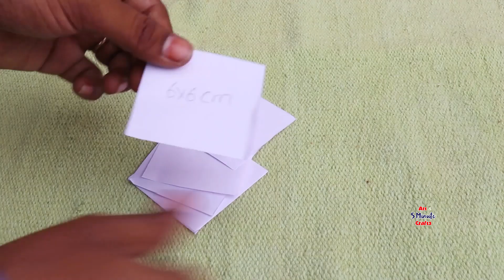Paper flowers wall hangings | Easy wall decoration ideas | Paper Crafts wall hangings | Wall Decor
Hey Guys,
 In This Video You Can Find Paper flowers wall hangings And  Easy wall decoration ideas , Paper crafts wall hangings , Room decor

Paper flowers wall hangings | Easy wall decoration ideas | Paper crafts wall hangings | Room decor | Wall Decor

Paper flowers wall hangings | Easy wall decoration ideas | paper wall hangings | Paper crafts wall hangings | Room decor

Latest New design paper flowers wall hangings

This is my creative venture in which I make amazing DIY (Do It Yourself) art and craft for home decoration ideas. We generally make videos about best out of waste,
diy organizer (Birthday Decoration or any occasion ideas at home), wall hanging, wall decor,flower vase, paper craft, AMAZING ART IDEAS , krishna craft ideas , Quilling Ganesha Idol,
krishna paper craft , Quilled Krishna Painting, homeDecor, diy jewelry making , craft gallery , paper photo frame easy craft , photo frame ideas , handmade photo frame wall hanging etc.
The best part of our channel is that we re-utilize old materials and make beautiful and useful decorative thing.
We always try to give the best quality content to all my viewer.